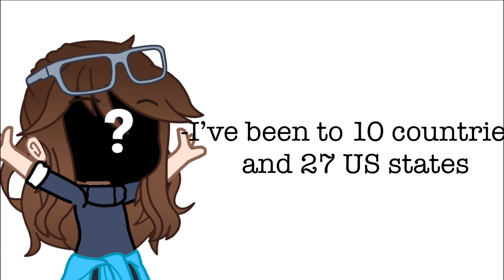Get to know me!/Gacha club/read description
I haven’t tweened on KineMaster in a long time- I’m glad I still know how to use it.

So I’ll be working on longer, more edited videos so I might not be uploading as much as I normally do. Hope you understand.

Also- my irl oc has the black covering her face because I just felt like I should make myself look more interesting. I look really boring in real life so I decided to make my face look somewhat interesting. Also I haven’t done a face reveal on this channel. So yeah.